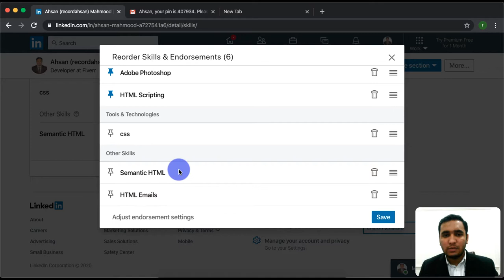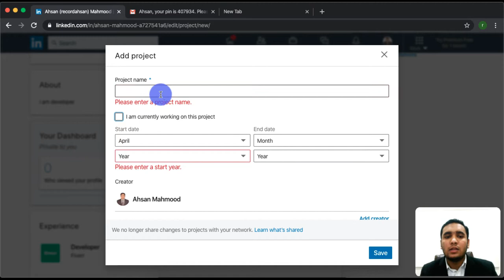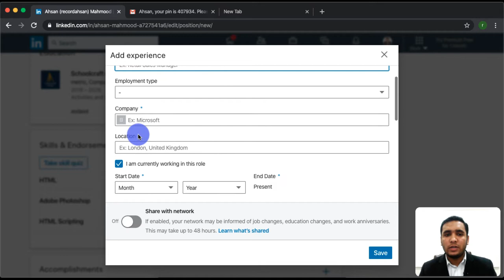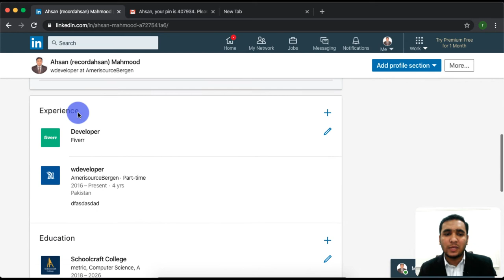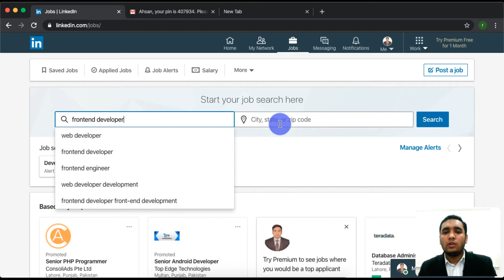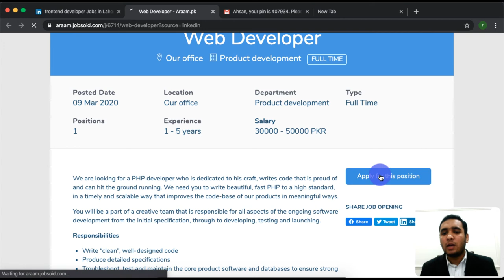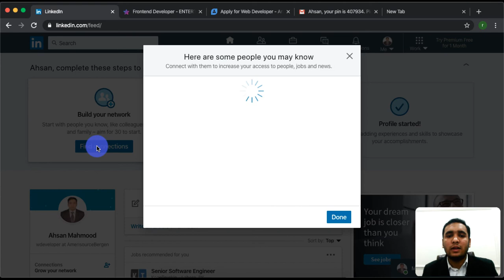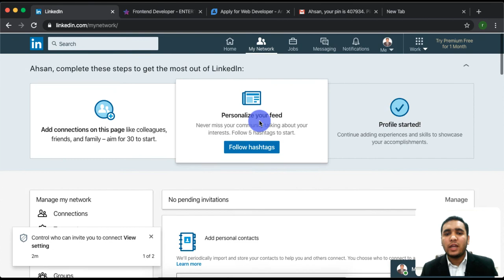LinkedIn.com Complete Guide, make an account, setup profile, apply to jobs, 100% explained - 4.2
Hi there, welcome to this section of videos in which you will learn everything you need to know about jobs providing websites like LinkedIn.com, LinkedIn.com, LinkedIn.com, Linkedin.com, indeed.com.pk, etc.
So this is a full and final guide for you to learn about how to get a job soon.

Now after adding all your skills and projects, you need to add Languages you know.
I prefer you to add at least two languages. as for me, I will add two languages
1) Urdu  2) English
and i prefer you also add at least two languages,
After adding languages you can see our profile is 100% complete, now I want you to take a moment to celebrate what you have achieved here, smile even yell "HURRAY! MY PROFILE IS 100% Complete", this is important when you are learning something new, you need to celebrate what you have learned.

Now LinkedIn.com has a very cool option you can download your CV in PDF form and then get a hard copy to use in your personal interview so this is a very useful option you should know about.

Next we will see how to search for jobs and after that, we will finally apply for some jobs, last but not least we will also see how to add some job alerts so you will be able to get alert s of jobs suitable for you.
Now comes the most important part,
How To search for correct jobs.
Yes, it is very important to know the correct way to search for jobs because there are many jobs listed in these websites, and the most important thing is to know the correct way of searching the best job for yourself, and here I will explain that to you so get ready.
first of all go to the job listing page. and search for job using
1) job title   and   2) city
just with these two options when jobs get listed and you need to apply some filters
1) select career level, if you have worked somewhere before then you can add your career level "Experienced professional" otherwise choose "Entry Level".
and select experience levels respectively.
So, we have selected

1) Job Title
2) City
3) career level
4) Experience
This way you will filter down the best jobs for yourself now apply for these jobs and you will be very likely to get a call back from them, Good Luck Job Hunting.

Have Fun!